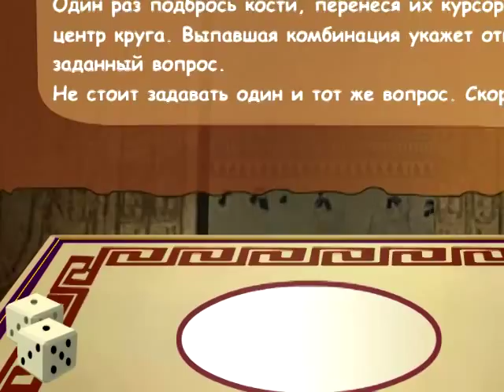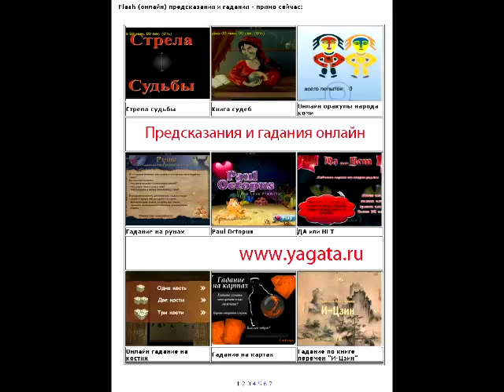Гадание онлайн бесплатно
10 лучших способов предсказаний и  гаданий. Выбирайте, что вам понравится и переходите по ссылке в описании под видео. На сайте рекомендую развернуть "флеш гадание" на весь экран.
10 Гадание на совместимость: по именам, по китайскому гороскопу, по знакам зодиака
Гадание онлайн бесплатно - на сайте "Тайны непознанного"